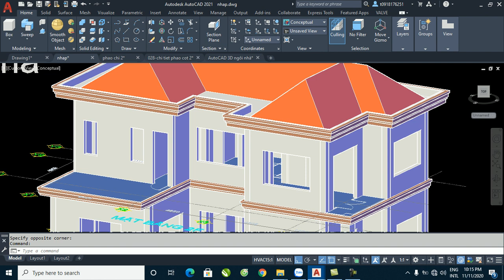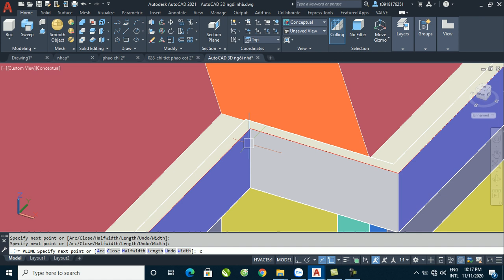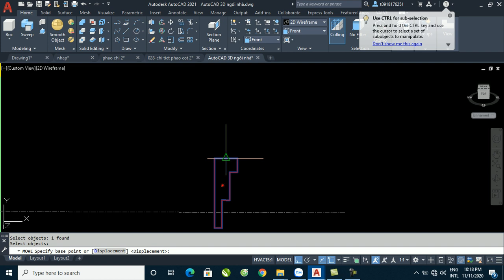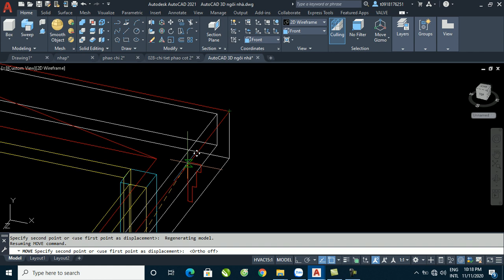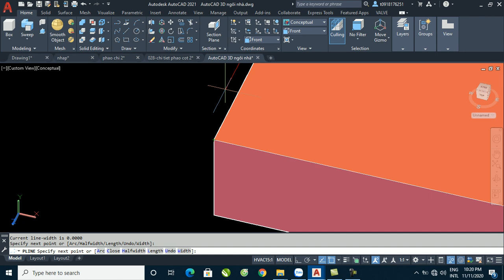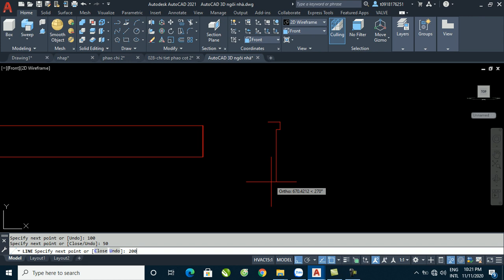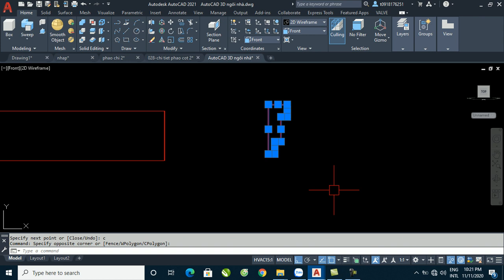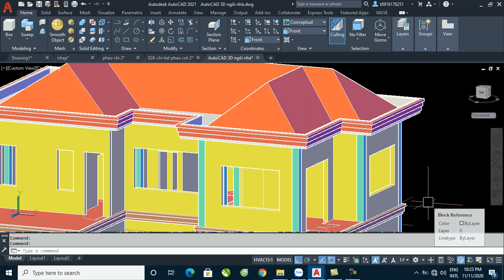Vẽ AutoCAD 3D Ngôi Nhà - Bài 5: Vẽ chỉ tường trang trí cho ngôi nhà trong CAD 3D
✔ Hướng dẫn vẽ 3D AutoCAD ngôi biệt thự, đây là bài 5 Than Le chì các bạn vẽ phào chỉ, vẽ chỉ tường trang trí trong CAD 3D.
Xem đầy đủ video dạy vẽ 3D AutoCAD ngôi nhà:
✔ File CAD thực hành vẽ autocad 3d trong video, trong mục file CAD mẫu

✔ Anh chị và các bạn có nhu cầu học vẽ AutoCAD Online để áp dụng ngay vào công việc của mình xin hãy liên hệ với Than Le ĐT (zalo): 0918,176,251 cám ơn các bạn!
autocad 3d
vẽ nhà trong autocad 3d